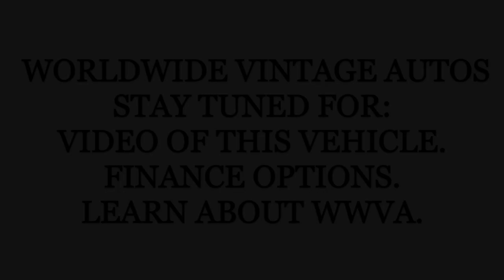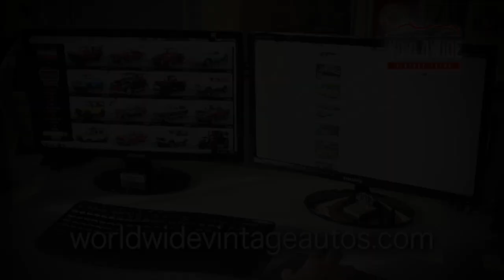1976 FORD F150